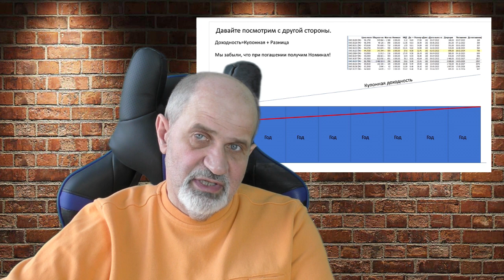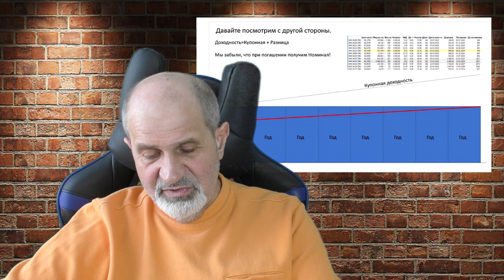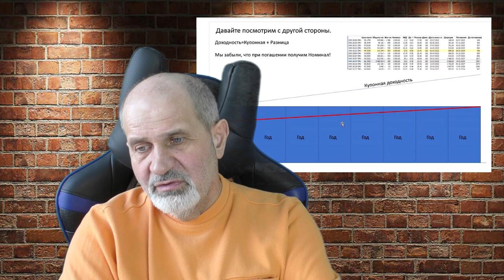Высокодоходные облигации. Реструктуризация, оферта и риски дефолта.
Как и почему происходит дефолт и реструктуризация по облигациям - более детально.
Вы поймёте, почему не надо гнаться за самыми доходными облигациями, лучше поставить предел по доходности, который лучше не переступать. Как происходит реструктуризация, и оферта - предложение, от которого невозможно отказаться.
Как открыть брокерский счет, Биржа для чайников, ОПЦИОНЫ,